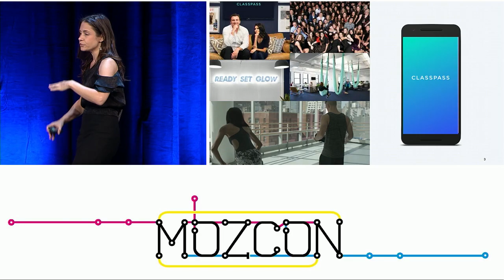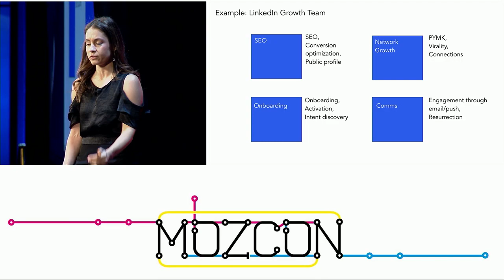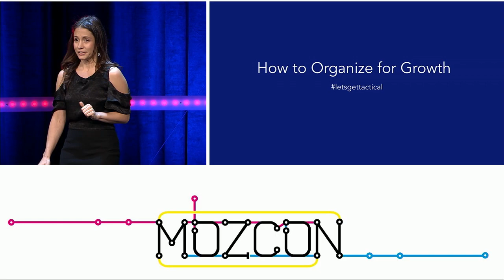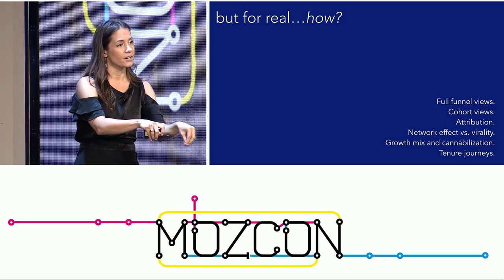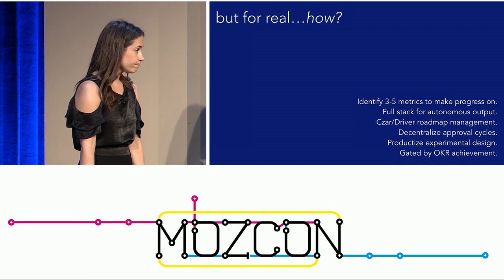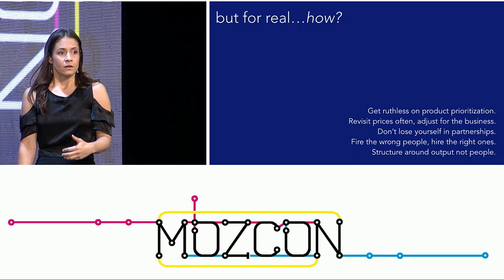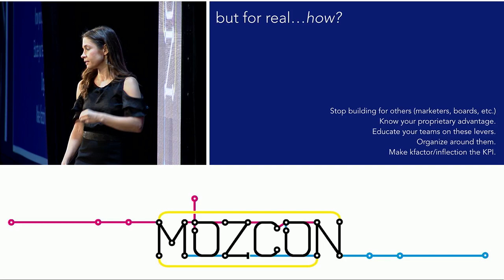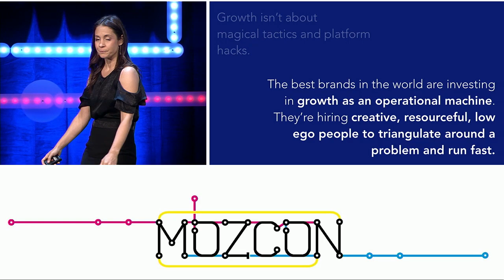How to Operationalize Growth for Maximum Revenue [MozCon 2017] — Joanna Lord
Joanna will walk through tactical ways to organize your team, build system foundations and create processes that fuel growth across the company.

You'll hear how to coordinate with product, engineering, CX, and sales to ensure you're maximizing your opportunity to acquire, retain and monetize your customers.